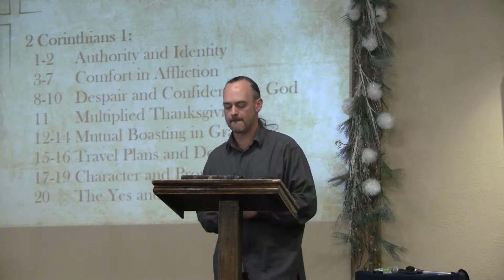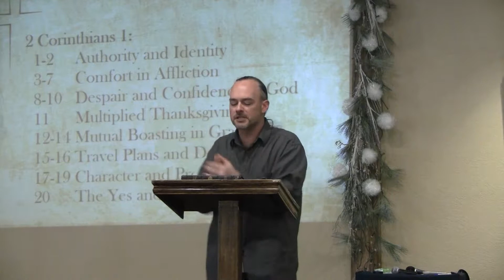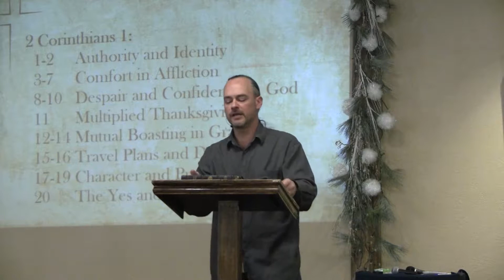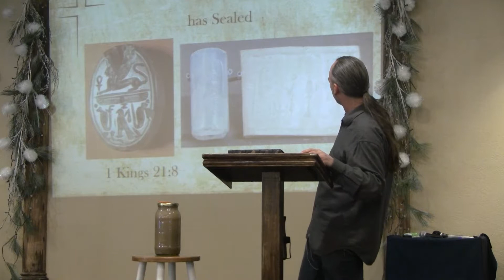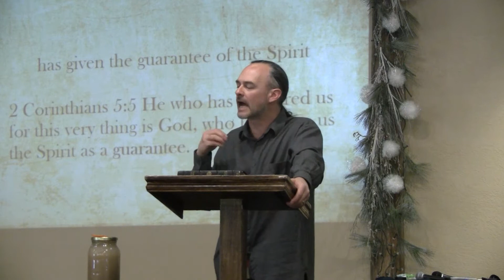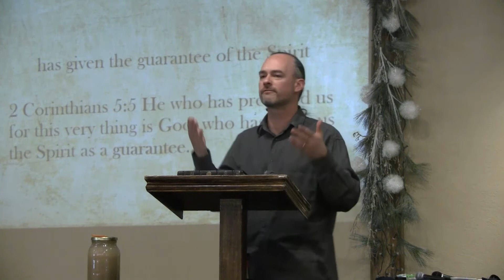February 4, 2018: Second Corinthians: Established by God in Christ Through the Spirit - ECB Sermon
An MP3 audio recording and transcript of this sermon is available on Ephraim Church of the Bible's